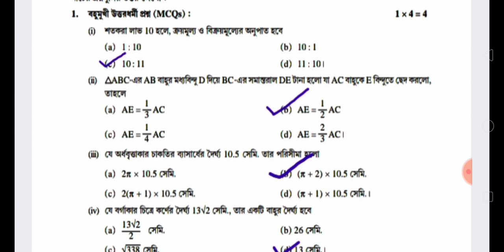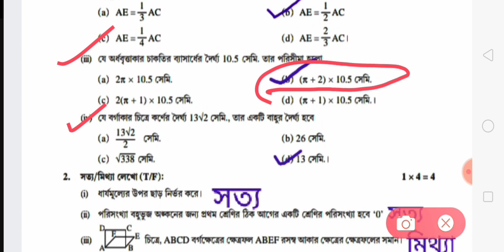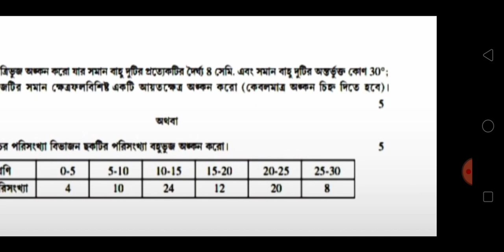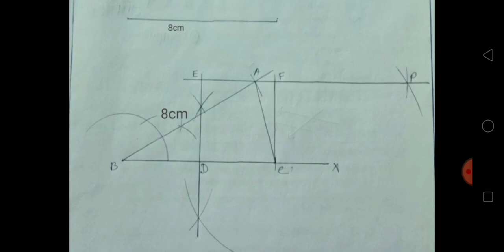Class 9 math model activity task part 6/Class 9 model activity task mathematics part 6/Math class 9